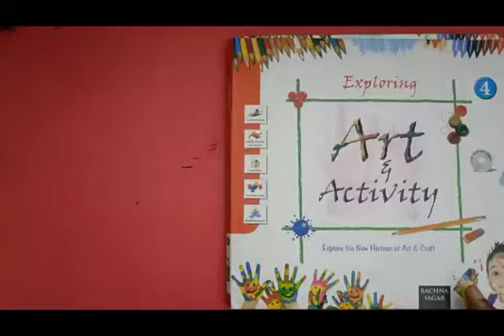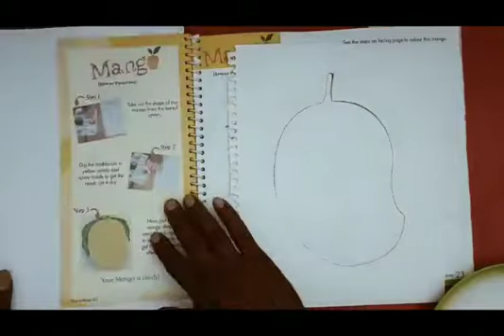ART ACTIVITY (IV) MANGO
Video from shafeekthirumala